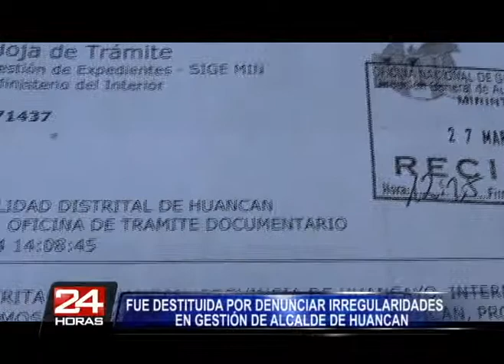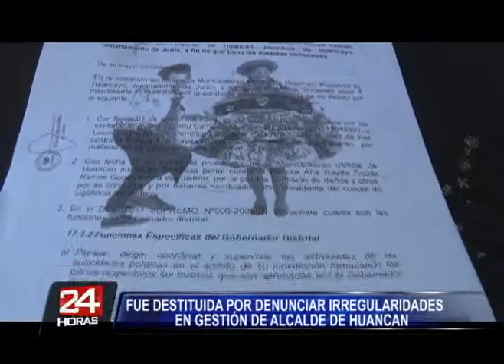FUE DESTITUIDA POR DENUNCIAR IRREGULARIDADES